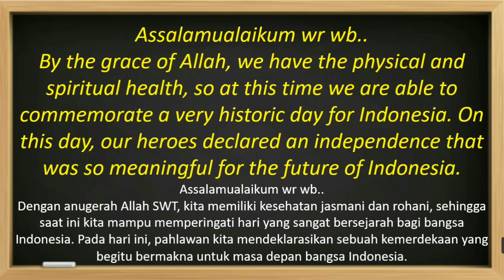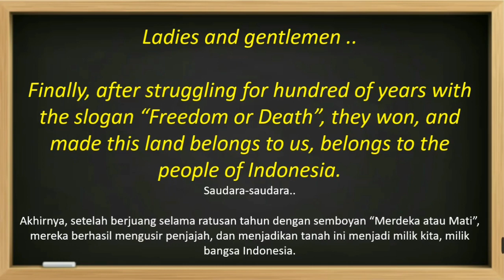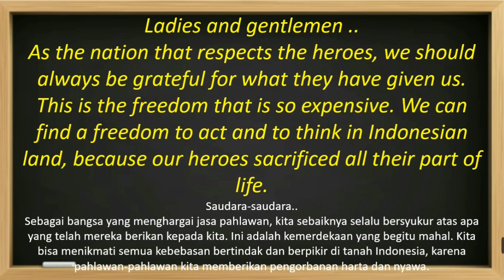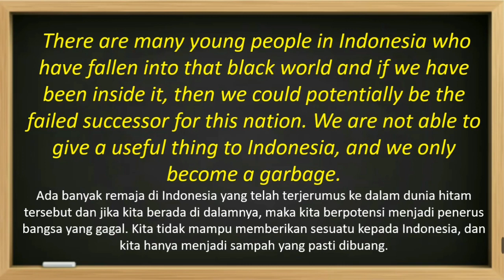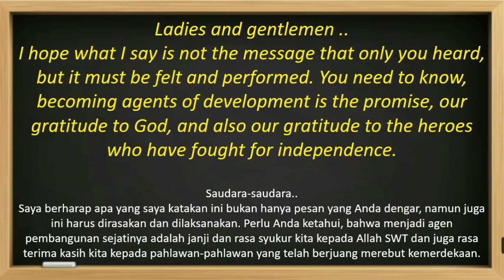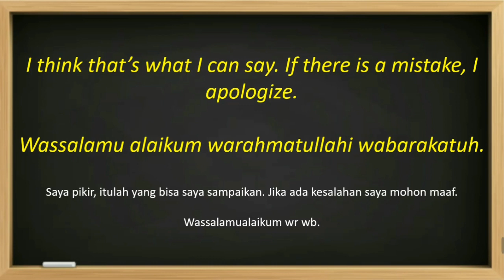pidato bahasa inggris dan artinya bagian 23 "17 Agustus Kemerdekaan Indonesia"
Pidato Bahasa Inggris tengtang hari kemerdekaan Indonesia, English speech about The independence day of Indonesia Menyampaikan pidato bahasa Inggris sebenarnya tidak sulit. Terkadang, pidato bahasa Inggris memang diperlukan untuk menyambut acara tertentu atau sebagai tugas wajib yang harus dikerjakan siswa dan mahasiswa. Ketika menyampaikan pidato bahasa Inggris, hal yang perlu diperhatikan adalah grammar dan pemilihan Bahasa sebelum membuat teks pidato Bahasa inggris Kamu tidak perlu berpidato Bahasa inggris terlalu lama apabila audiens atau pendengarnya adalah siswa siswi.